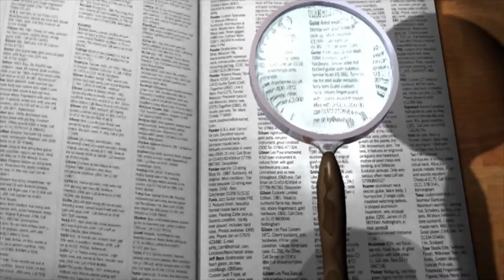INTERESTING PSYCHOLOGICAL FACTS ABOUT DREAMS